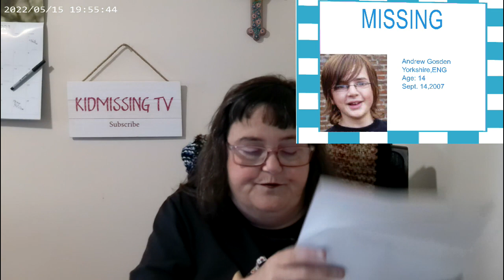Andrew Gosden Vanished From King's Cross Station